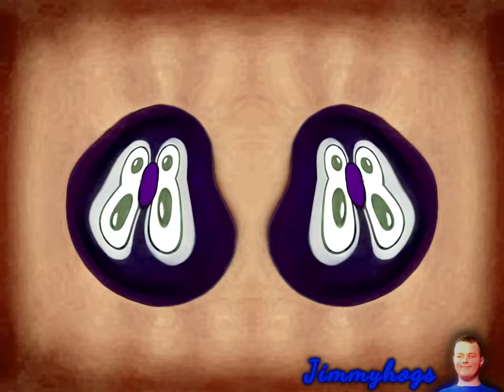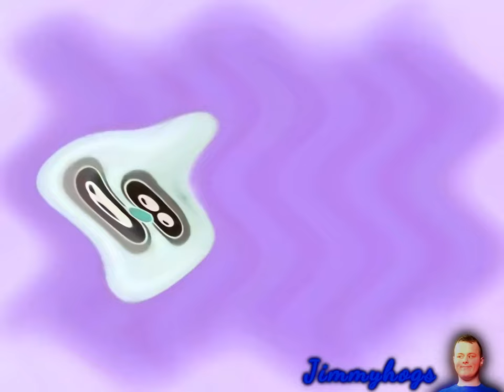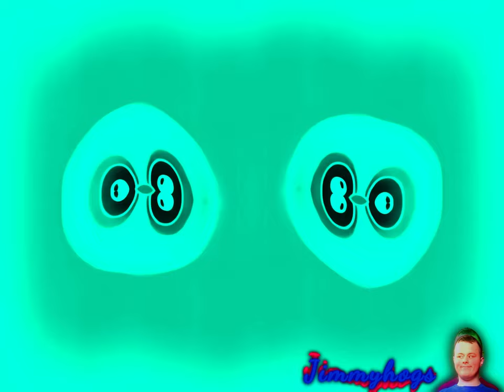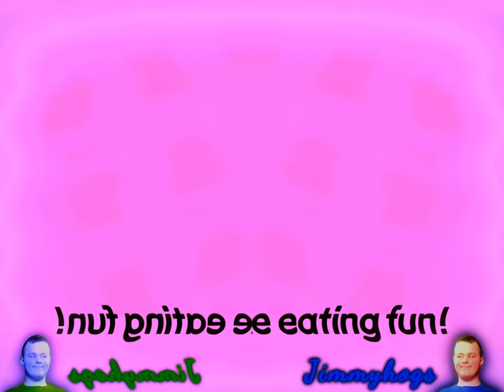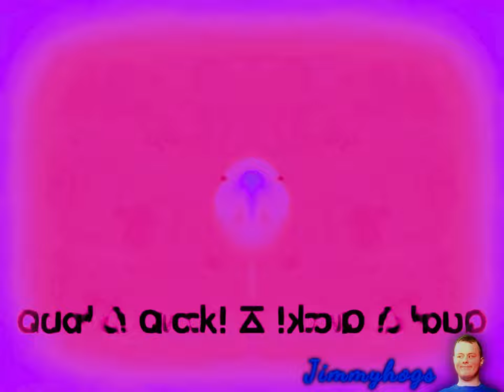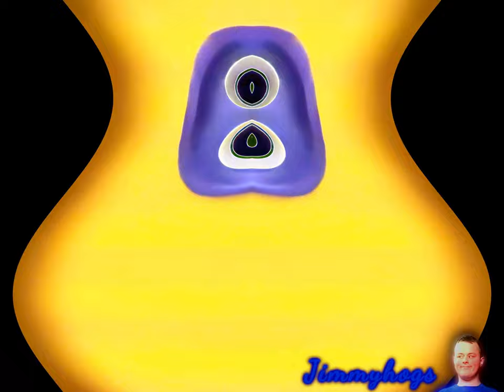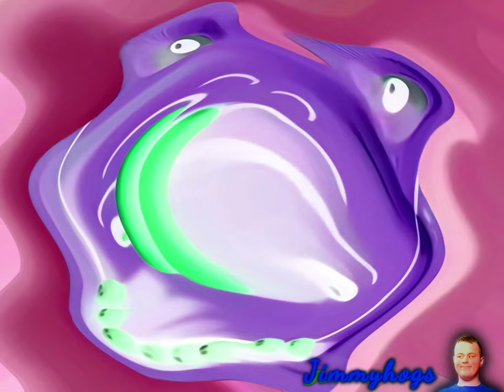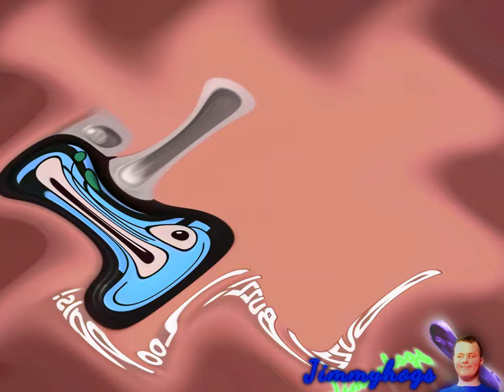Preview 2 Zoopals Extended Effects Effects (Preview 2 Alan Walker - The Spectre Effects 3)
Verse of the day: Psalm 40:1-2 KJV